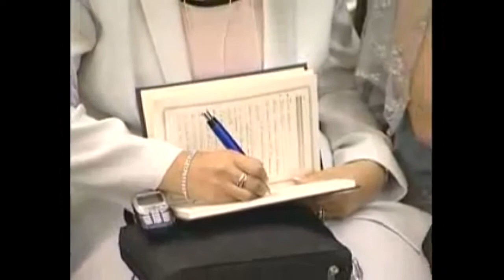Myles Munroe - LIDERAZGO - 4'27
El liderazgo es el resultado de que haya personas que miran a alguien en busca de liderazgo. El liderazgo no se tiene, ni se posee, ni se aprende, ni se compra, ni se gana, ni uno se lo encuentra... El liderazgo existe sólo cuando existen personas que lo buscan en quien ellos valoran con capacidad para ser líder. El liderazgo genuino no es una cualidad edificable desde el líder mismo, sino que proviene de los propios seguidores que lo otorgan porque lo están buscando en un "alguien capacitado". Es el ejemplo lo que marca la diferencia.

El auténtico liderazgo, es la capacidad en sí de influenciar a otros a través de una inspiración, motivada por una visión, generada por una pasión, creada por un propósito. Sin propósito, no es posible el liderazgo genuino, porque interviene el ego. En otras palabras, el liderazgo genuino es el resultado de descubrir un propósito para tu vida; este propósito produce una visión para tu vida que, a su vez, produce una pasión para tu vida. Es esta pasión, lo que provoca inspiración en otros. Y cuando inspiras a otros, les puedes influenciar... Cuando inspiras a otros, ejerces dicha influencia de forma completamente natural. Y sólo cuando se influencia a otras personas, ellos denominan al líder. Más el liderazgo genuino no persigue, no busca seguidores, sino que son los seguidores quienes buscan hallar el liderazgo genuino.

Lo que hace que una persona se convierta en un verdadero líder, es el resultado de que haya personas que lo miran en busca de liderazgo genuino. Si lo explicase en primera persona, es como que el liderazgo no es realmente de uno. Te lo otorgan otros, pero jamás estará entre mis manos para que pueda sentirlo... porque en verdad, el verdadero líder, está demasiado ocupado siguiendo las directrices de su propósito como para ponerse a buscar seguidores.

Si algún día sientes ese "claro y nítido" propósito señalando tu horizonte en la vida, probablemente, también sientas una serena conciencia de existir. Dios te bendiga y te dé pronto a descubrir para qué fue que te dio tu existencia y te preserve en su gloria.

Llegó el momento de crear unidad compartiendo la riqueza.

¿Quieres saber cuál es el secreto? Practicar el Arbitraje de Criptomonedas, un proceso de alta rentabilidad que se realiza mediante el uso de un robot programado con tecnología financiera inteligente. Este robot nos devuelve una rentabilidad automatizada de hasta un 2.5%... ¡diario, de lunes a viernes!

Cuando la riqueza se toma como un bien común que debe ser compartido, se transforma en generosa Abundancia. Tienes en tus manos una fantástica oportunidad 100% recomendable. ¡Compruébalo tú mism@!

Habla con la persona que te facilitó este vídeo y pídele que te dé más información. Unidos como equipo, la realidad ya ha cambiado. Cada cual elija constatarlo en su vida según su propio nivel de conciencia.